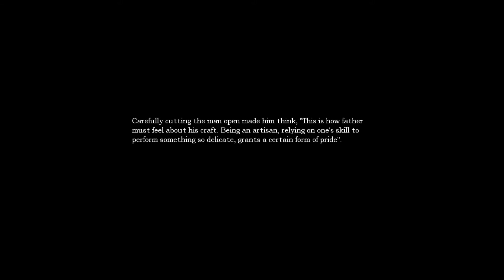Lets Play Amnesia Part 35: Do i get an engineering diploma?